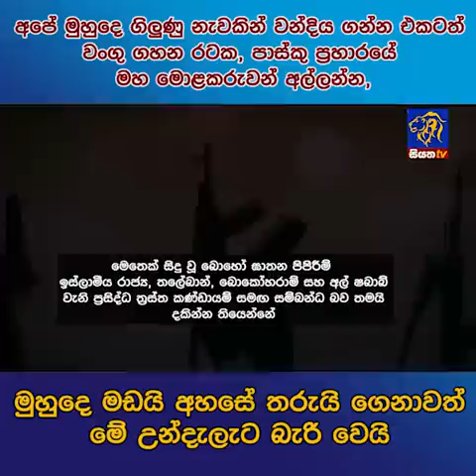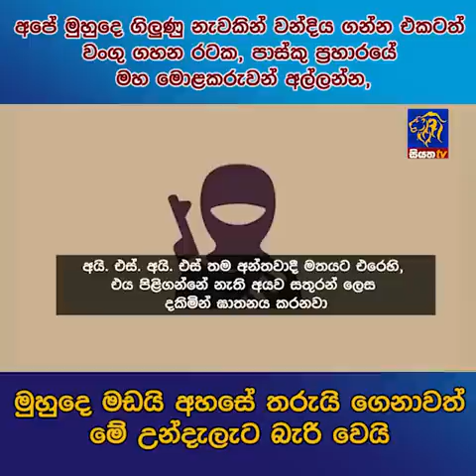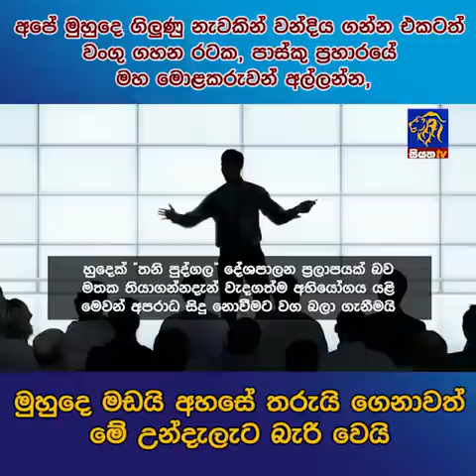පාස්කු ප්‍රහාරයේ මහ මොළකරුවන් අල්ලන්නමුහුදෙ මඩයි අහසේ තරුයි ගෙනාවත් මේ උන්දැලැට බැරිවෙයි|SiyathaNews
අපේ මුහුදෙ ගිලුණු නැවකින් වන්දිය ගන්න එකටත් වංගු ගහන රටක, පාස්කු ප්‍රහාරයේ මහ මොළකරුවන් අල්ලන්න
මුහුදෙ මඩයි අහසේ තරුයි ගෙනාවත් මේ උන්දැලැට බැරිවෙයි | Siyatha News